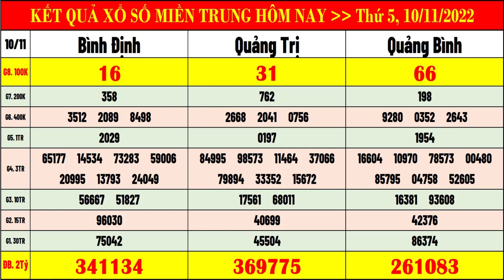kết quả xổ số miền trung hôm nay thứ 5 ngày 10/11/2022 | xs bình định, xs quảng trị, xs quảng bình